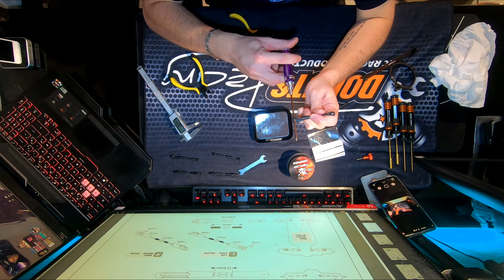FRT NEWS #34 : BUILD #2 : HOT BODIES D418 | BAG C | RODS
Aujourd'hui on se retrouve pour une nouvelle vidéo comme vous pouvez voir !

Donc aujourd’hui, au programme, voici le deuxième épisode du montage de la HB D418, avec les biellettes ! ^^

N'oubliez pas que je vends toujours le reste de mon matos de modélisme, si vous êtes intéressé ou que vous avez des ami(e)s qui seraient éventuellement intéressés, contactez-moi sur mes réseaux sociaux ;)

Lien produit(s) :

Comment me faire un don ? (Monétaire)

Comment me faire un don ? (Objet(s) )

Config Pc :

- Processeur : AMD RYZEN 9 4900H
- Carte Graphique : Nvidia GeForce RTX 2060 6Go
- Mémoire DDR4 16Go en 3200mhz
- Haut-Parleurs Signé DTS X ULTRA

Matériel pour filmer :

- Caméra : - Panasonic FZ-80 (1080p60)
- OnePlus 7 Pro (1080p60 stabilisé)
- GoPro Hero 7 Black Dusk White (2.7K60)
- GoPro Hero 9 Black (2.7K60)
- Micro : Rode VidéoMicro

Et aussi ! Merci pour les 244 Abonnés, ça me fait beaucoup plaisir !

.\_\_\. /..V../
..\. FRT. /